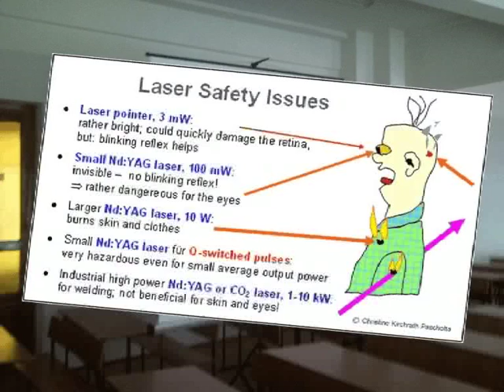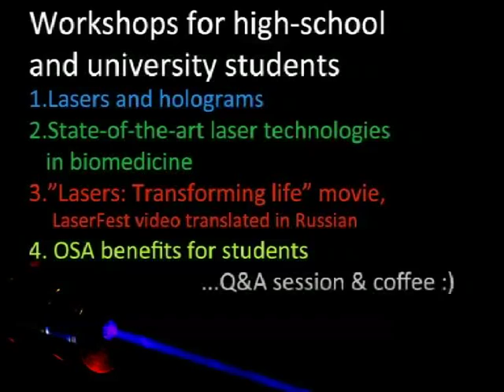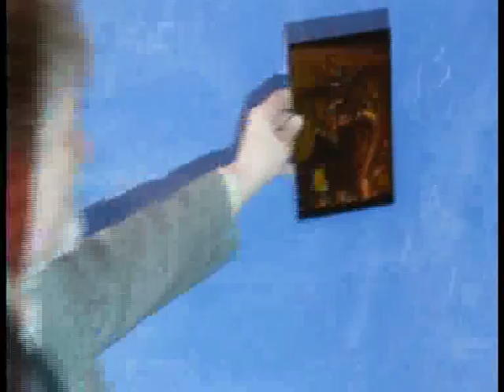LaserFest - 50th anniversary of the laser in Kharkiv, by KhNU OSA Chapter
LaserFest - 50th anniversary of the laser in Kharkiv. Events made by KhNU OSA Chapter with help of V.N.Karazin Student scientific society.
Video contains information about our laser graffiti and our workshops.
Final competition will be help on 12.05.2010.